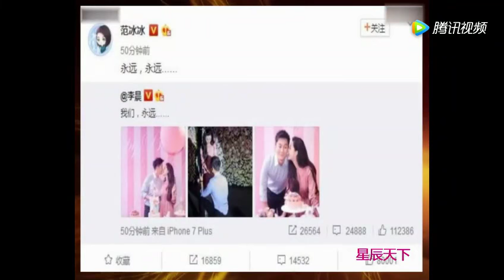范冰冰生日李晨求婚成功恭喜恭喜